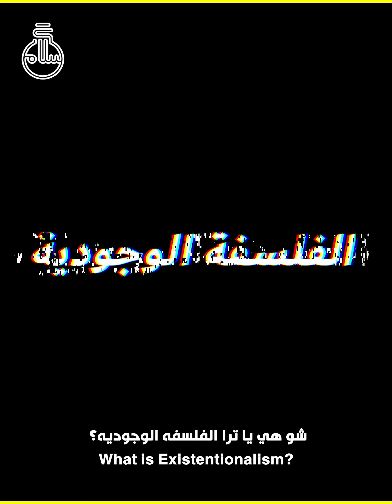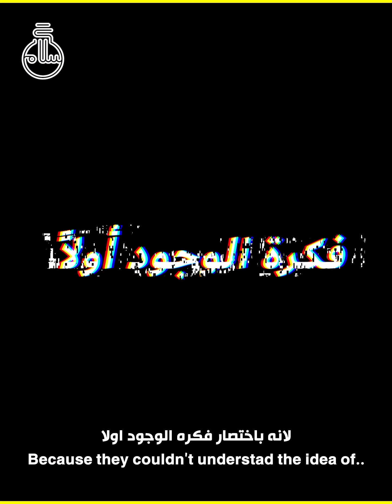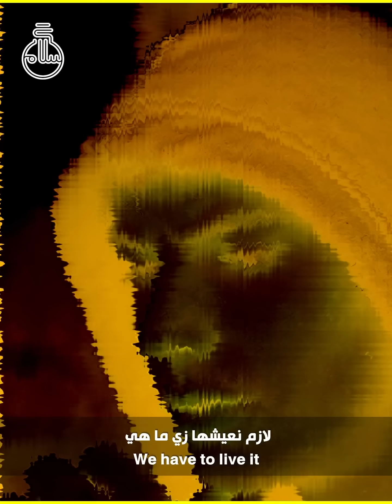الفلسفة الوجودية| Existentialism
كتابة: نانا الغراباوي، سلام قطناني

مونتاج: حبيب زهير